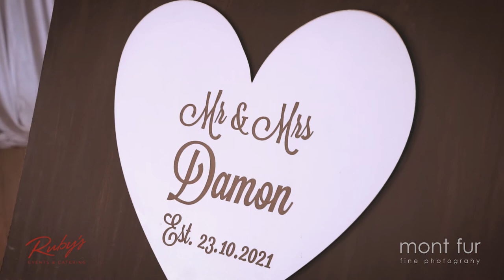Mont Fur Cinematic Wedding Highlights : Pernell & Anastacia Damon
Shot with Sony a6000 with Feiyutech a1000 gimbal

Venue - Mistico – Equestrian Centre, Western Cape, South Africa